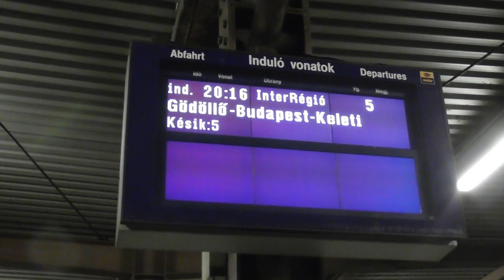2021.09.11 Trainspotting Hatvan, Kőbánya-felső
Bankszámla:
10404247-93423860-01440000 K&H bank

Vonatra várás és sörözés közbeni trainspotting. Hatvani hangosbemondás is megörökítve.